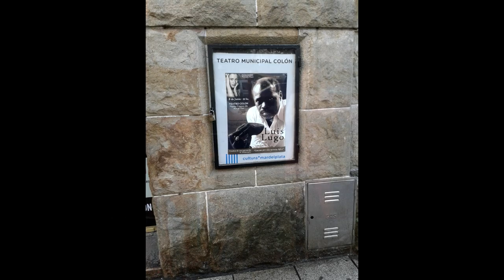Asi son las cosas-Luis Lugo Piano&Florencia Titaro Teatro Colon Mar del 2016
"A song for you"Una cancion para voz ( Leon Russell)
 "oh melancolia"-(SIlvio Rodriguez)
29.18-"Asi son las cosas" (Luis Lugo /Jezz Milner)
“Cuadros y Canciones para una exposición”
Con el pianista cubano Luis Lugo, desde las 21, en el Teatro Colón.A las 21 en el Teatro Colón se dará inicio a la propuesta “Cuadros y Canciones para una exposición”, en una serie de conciertos de música clásica donde se mezcla una de las obras más difíciles del piano con canciones de la música popular, filosóficamente interpretada como cuadros de exposición a cargo del pianista cubano Luis Lugo junto a una invitada especial, la cantante Florencia Titaro.
Luis Lugo: Piano “Cuadro & Canciones para una exposición” es la nueva serie de conciertos de música clásica donde se mezcla una de las obras más difíciles del piano con una serie de canciones de la música popular.
Luis Lugo concert pianist (both clasical and popular) and arranger also dictated may masterclasses and lectures at music universities.

The Cuban pianist and composer Luis Lugo is one of the most prominent interpreters of classical and Cuban music. He possesses a long and outstanding trajectory in different countries in Latin America and Europe.

Lugo is one of the few artists in the world that can perform –in one same concert– from classical plays, such as Scriabin’s or Rachmaninoff’s sonata, to the most popular Ibero-American, Cuban or jazz repertoire, with a novel harmonic conception and virtuous creativity, while conserving a concert style in any of the fore mentioned genres. He is recognized by the media and specialized critics as being a giant of Cuban music at an international level and is considered “Cuba’s piano.”